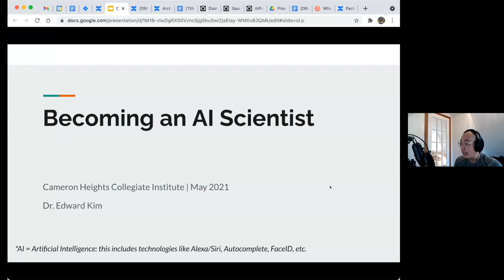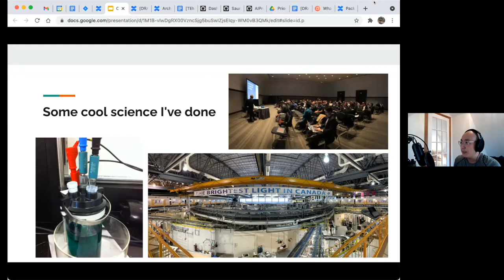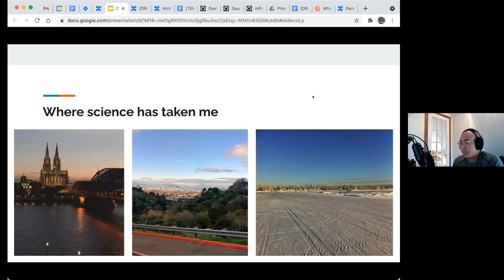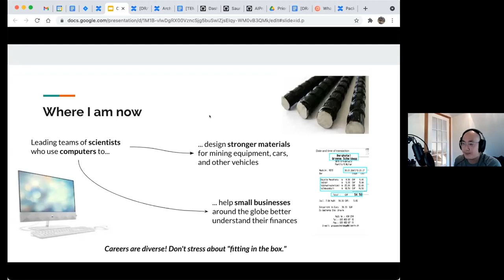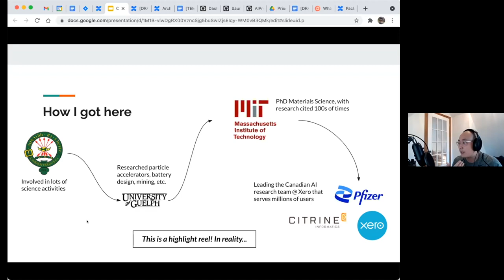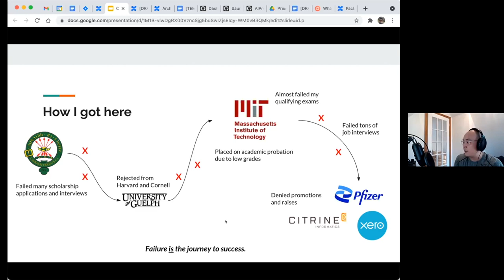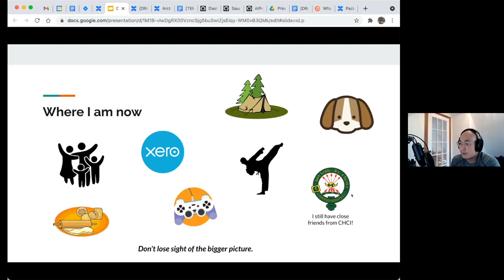The Golden Greats - Eddie Kim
Eddie Kim, AI scientist, presents for The Golden Greats (2021).